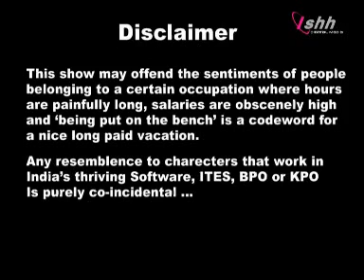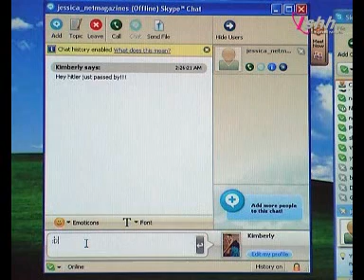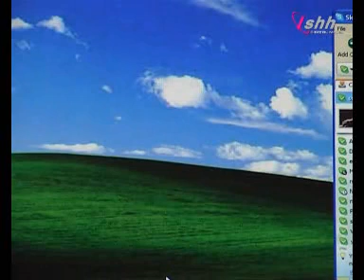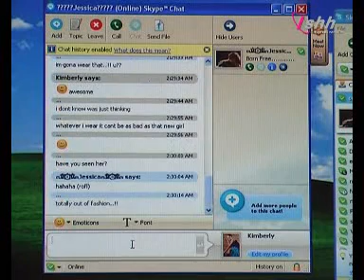Silly Kaun Valley Webisode1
Take a look into the the life of India's new baby boomers who work in call centers, BPOs, offshoring offices & software companies as they go through "Just Another Day at Work" in the online show Silly Kaun Valley